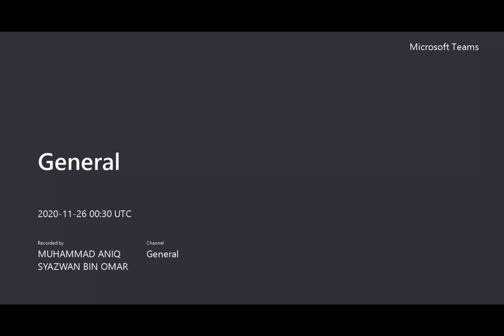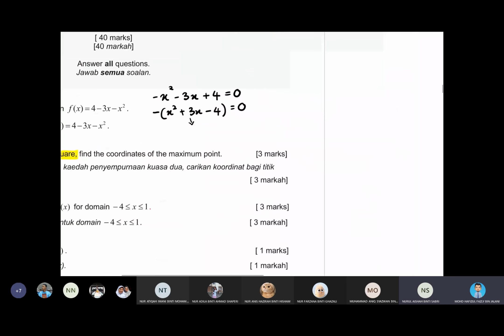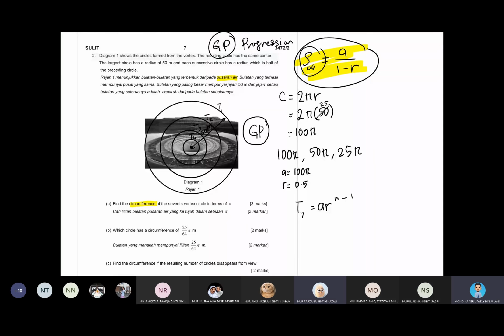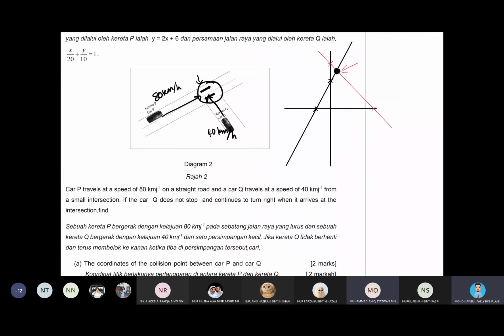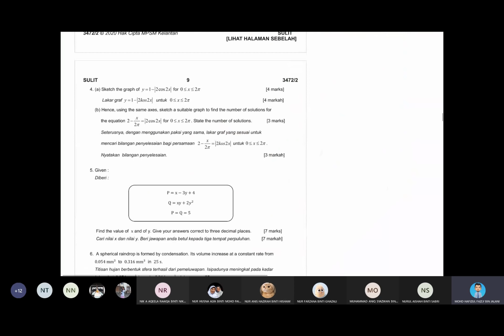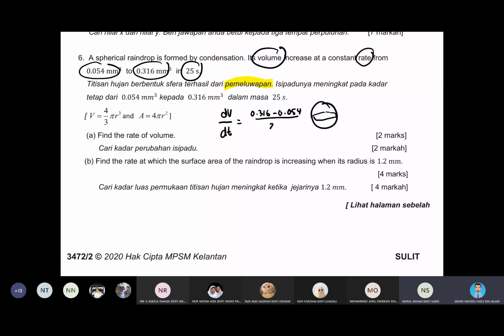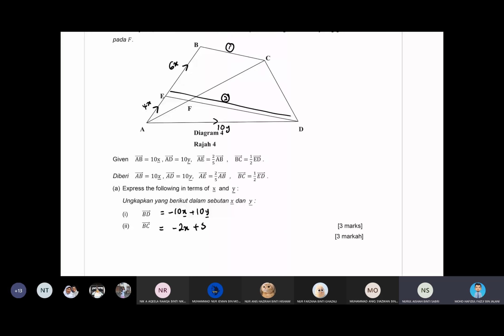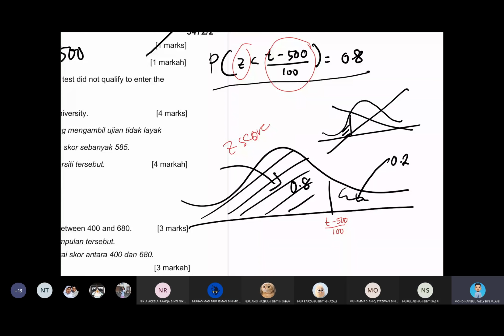F5 | ADD MATH | TRIAL KELANTAN 2020 | PAPER 2 | Q1-Q8